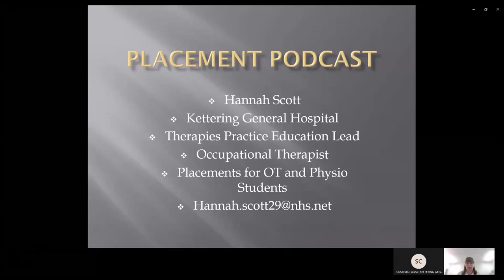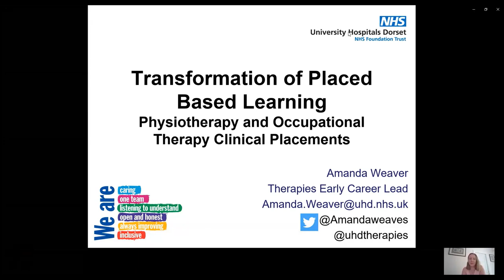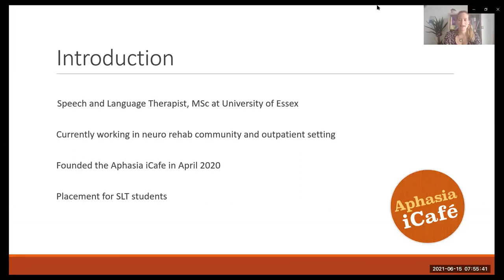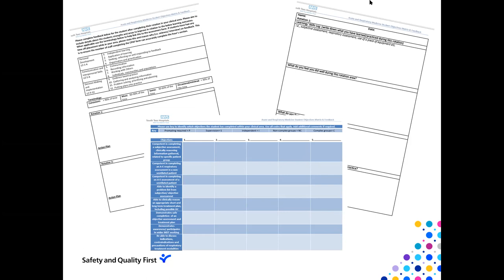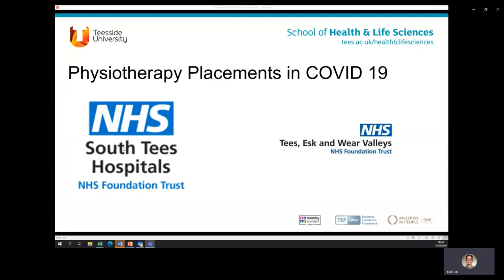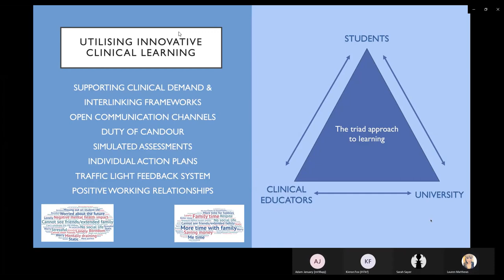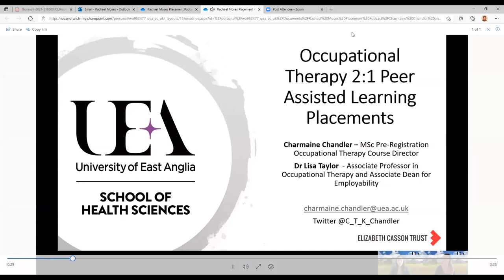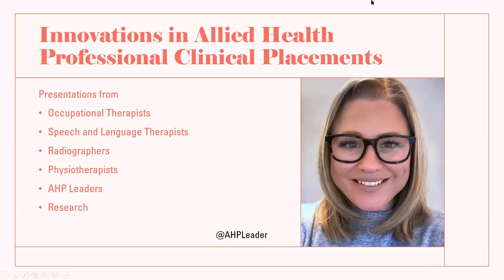Innovations in AHP Clinical Placements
This webinar is just over an hour long and is made up of short 5 minute presentations from AHP leaders providing innovative practice placements

If you are looking for inspiration or ideas then please have a listen to what they have to say.  Some are profession specific but they will be relevant to other AHPs for sure

To aid accessibility the times of sessions are below:
1 min - Hannah Scott OT/PT
6 mins - Sabrena Lee SLT
10 mins - Laura Ingham OT
15 mins - Amanda Weaver Therapies (OT/PT)
20 mins - Sophie Gay AHPs
25 mins - Erika Mangialardi SLT (Aphasia cafe)
30 mins - Trish McBride and Emma Willingham - Respiratory Physiotherapy
35 mins - Louisa Ellis - AHP education
40 mins - Maria Clarke, Jenni Evans. Rachel Rowlands, Sarah Morecroft - OT
45 mins - Jill Kent and Team - Physiotherapy during COVID placements
51 mins - Lauren Matthews and team - Radiography
60 mins - Rachel Hickley - OT
63 mins - Dr Lisa Taylor - Peer enhanced e-placements (PEEP)
67 mins - Charmaine Chandler and Dr Lisa Taylor - OT Leadership
70 mins - Suraiya Hassan, Physio AHP Leadership
73 mins - Christine Samuel - OT Leadership